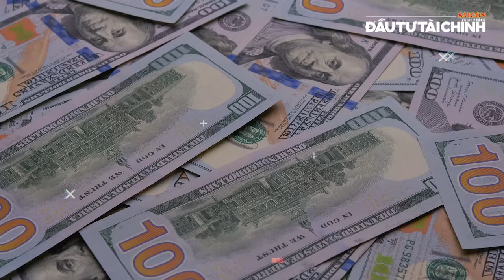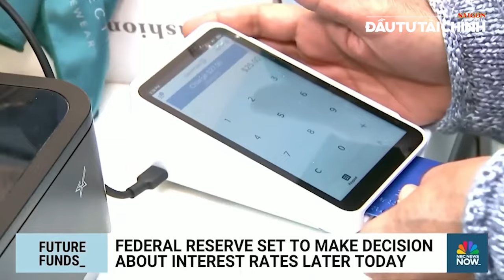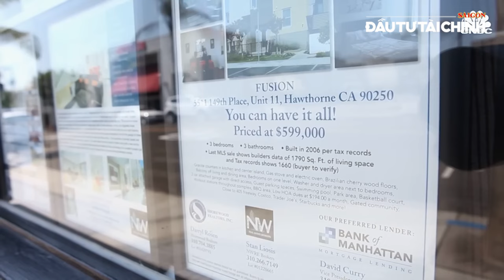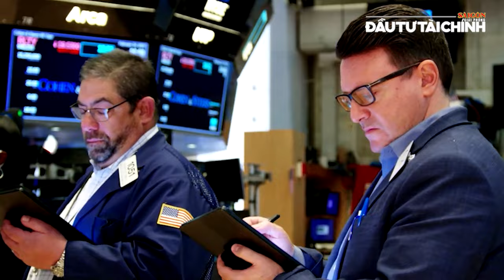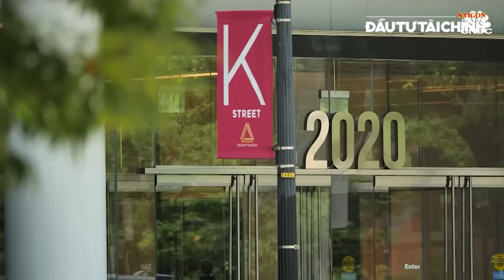🔔Cả thế giới hướng về bầu cử Tổng thống Mỹ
[GIỚI THIỆU]: Cả thế giới hướng về bầu cử Tổng thống Mỹ. Đây chính là tiêu điểm được phân tích trong bản tin Chuyển động kinh tế - Góc nhìn chuyên gia của Báo Sài Gòn Đầu tư Tài chính hôm nay.

UCcYAUt0vaYYcFGU_KgM7UZg

cYAUt0vaYYcFGU_KgM7UZg

432-434 Nguyễn Thị Minh Khai, phường 5, quận 3, TPHCM, Việt Nam